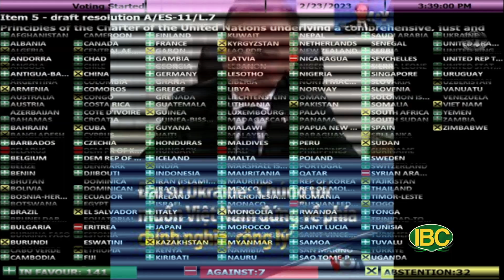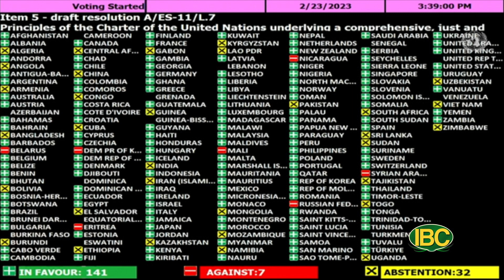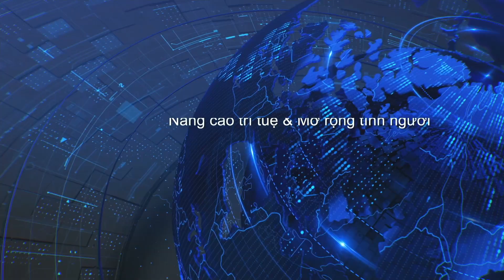Tin tức thời sự IBC TV News Thu Bay 02 25 2023 P3